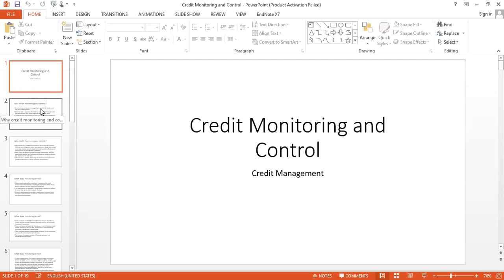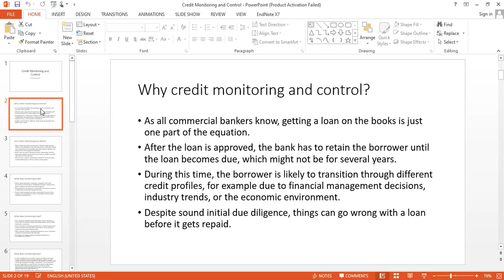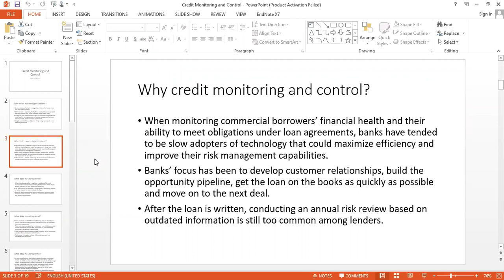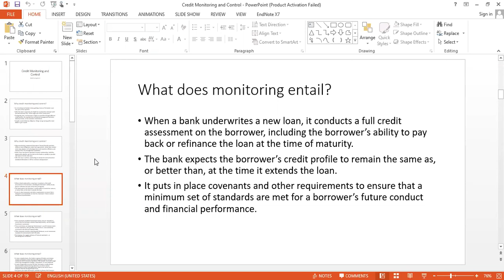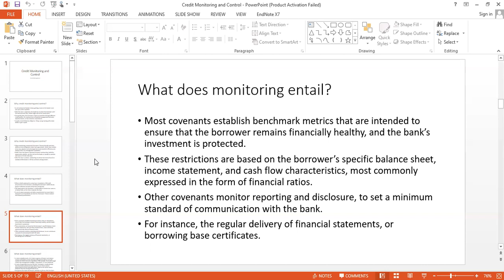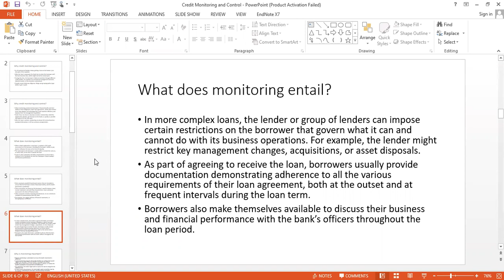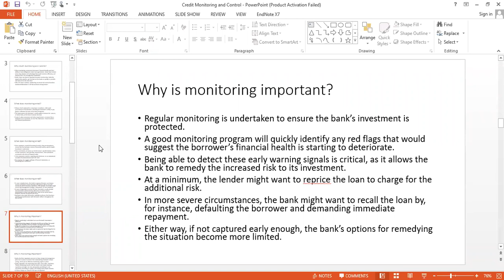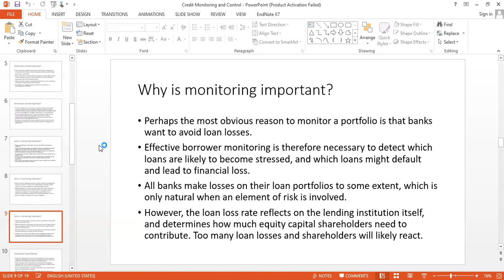Dr. Tanvir I Credit Monitoring and Control I Part One l For Credit Management Students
Dr. Tanvir I Credit Monitoring and Control I For Credit Management Students

Facebook Pages
Dr. Tanvir, Talent Management Coach

dr_tanvir_m_h_arif